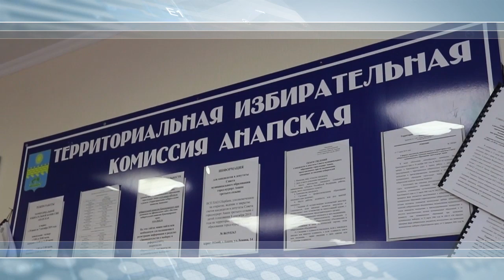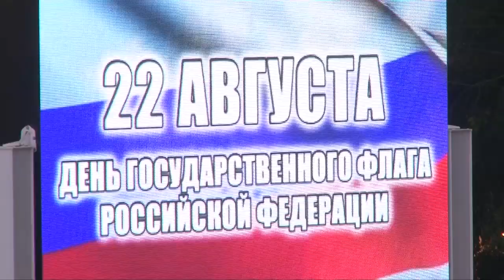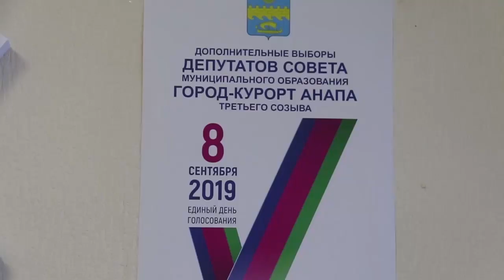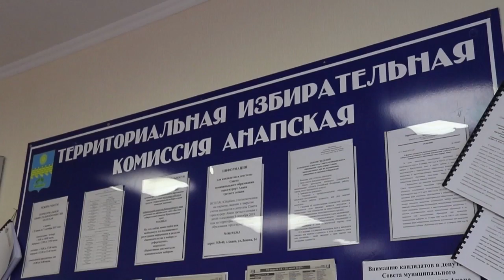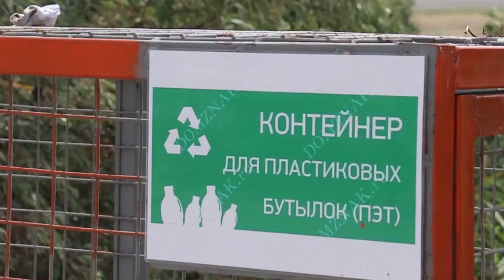Новости "Анапа Регион" от 23 августа 2019 года